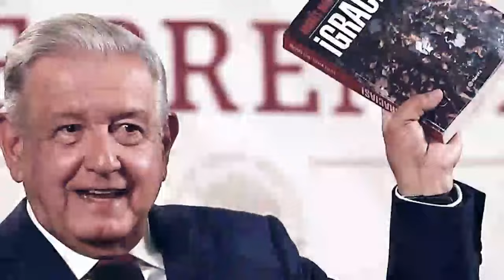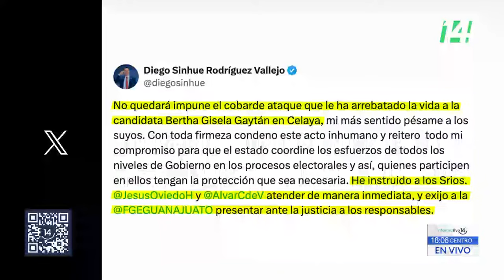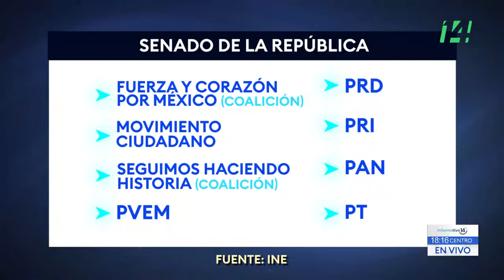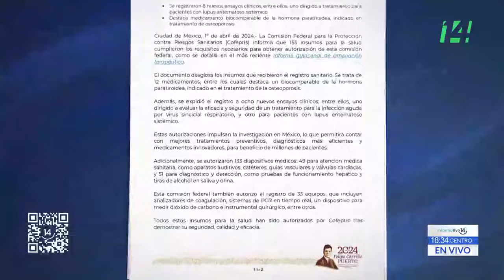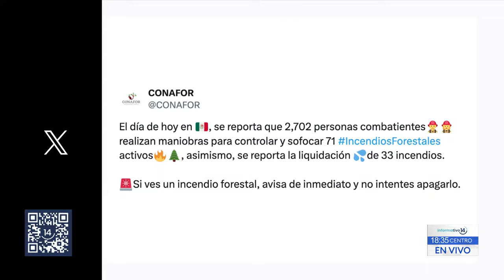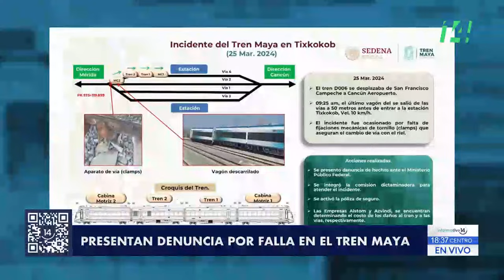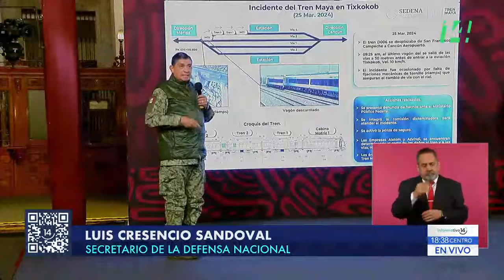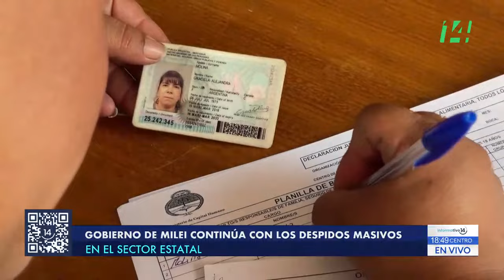Informativo14: Revelan que Morena solicitó protección a la candidata Gisela Gaytán y no fue atendida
🟢Revelan que Morena solicitó protección a la candidata Gisela Gaytán y no fue atendida
🟢Presenta Gobierno Federal informe sobre homicidio de niña Camila
🟢Inicia Campaña Nacional de Recuperación de Cobertura de Vacunación 2024
🟢Alcanzan reservas internacionales de México nuevo máximo histórico con 217 mil md
🟢Protestas contra Netanyahu dividen a Israel entre la destitución o el apoyo al primer ministro